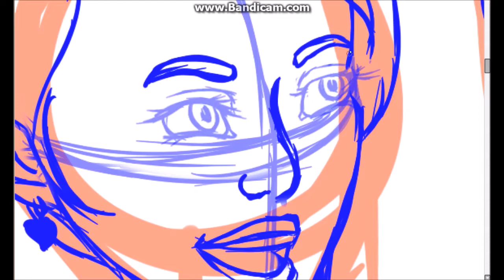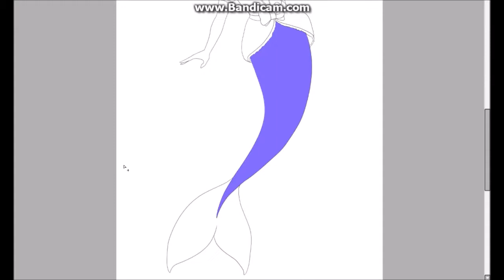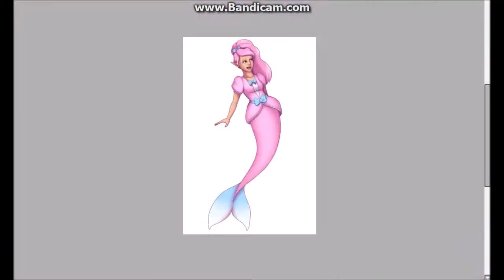Mermaid Penny Speedpaint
Time spent on this: Approximately 2 hours